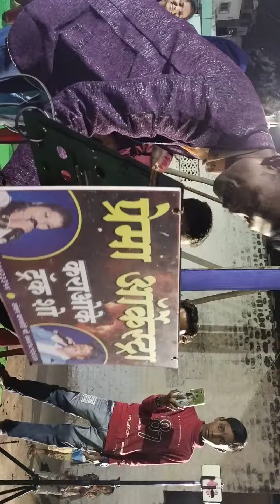भाई लोग चलो आज करेंगे. सिंगर प्रेम.7741813667, 9765423354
Prema orchestra Solapur